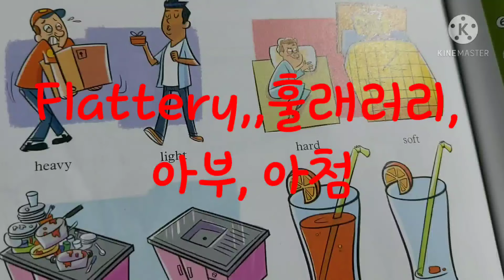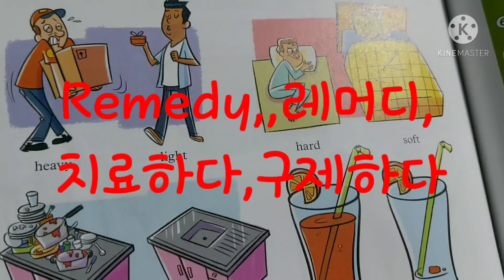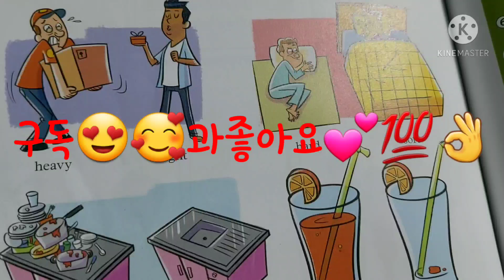한국인이실수하기쉬운영단어발음(256)2021.5.21.금